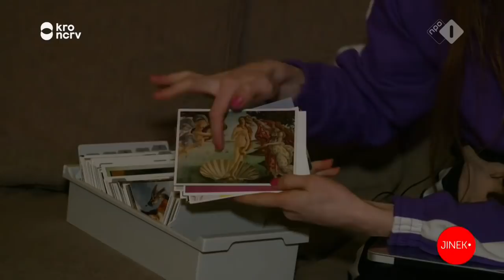Merel Baldé en Johan Derksen bij Eva Jinek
Merel Baldé: ‘Ik hou ervan om een beetje te rellen en mensen van hun stuk te brengen.’